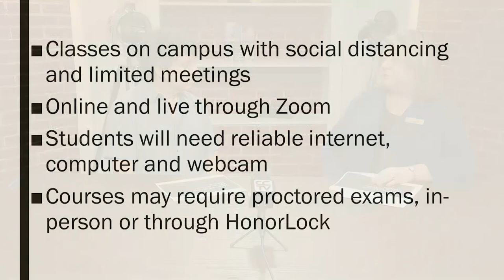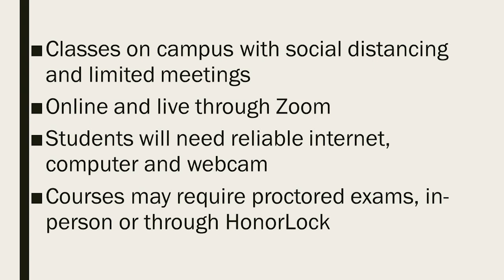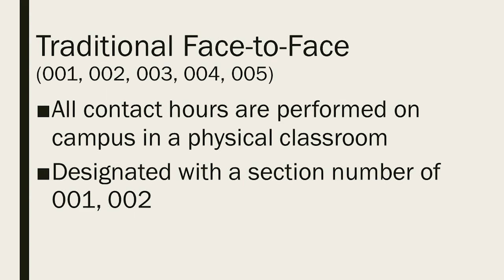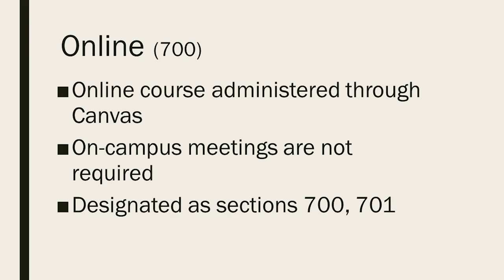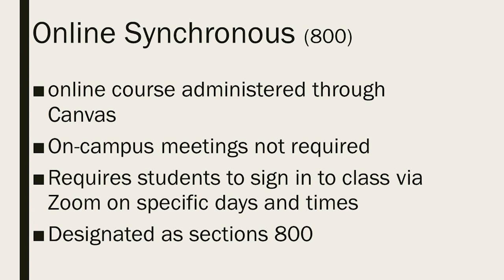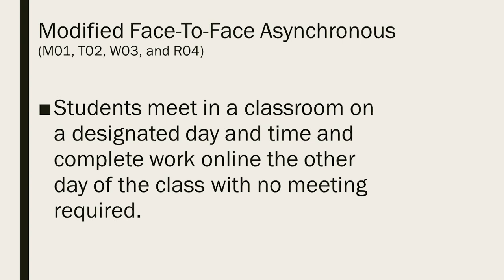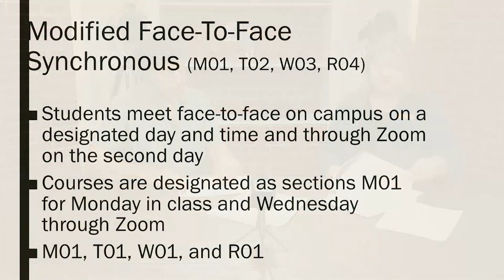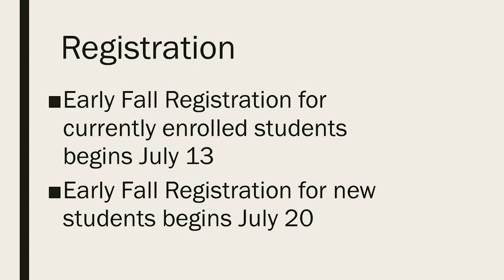Chipola Fall 2020 Courses